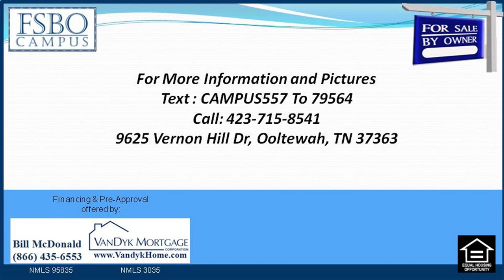4 Bedroom Home for Sale by Owner on Vernon Hill Dr Ooltewah TN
4 Bedroom Home for Sale by Owner on Vernon Hill Dr Ooltewah TN

4 Bedroom Home for Sale by Owner on Vernon Hill Dr Ooltewah TN

Very nice move in ready home in popular Hamilton on Hunter subdivision. Convenient area and min's to universities, healthcare, VW, Wacker, Amazon, Hamilton Location, as well as downtown. Great room, dining room, and kitchen's on the main floor. Washing space off the kitchen's. This brilliant and pleasing structure is certain to please. Also included on the main level is a huge master suite, 2 extra bed rooms, as well as an additional complete bath. Downstairs is completed to feature a large bedroom, den, complete bath, and lots of storage making it a choice for a 2nd master, in-law living quarters, or a great teen suite. The backyard is big with a level bottom that is perfect for a playground.

4 Bedroom Home for Sale by Owner on Vernon Hill Dr Ooltewah TN

4 Bedroom House for Sale in Hunter Subdivision Ooltewah TN :
00:00:05  4 Bedroom House for Sale near Wallace A. Smith Elementary School in Ooltewah TN
00:00:21  4 Bedroom Home for Sale near Hunter Middle School School in Ooltewah TN
00:00:38  4 Bedroom Home for Sale near Hunter Middle School School in Ooltewah TN
00:00:55  9625 Vernon Hill Drive Ooltewah TN 37363
00:01:11  9625 Vernon Hill Drive Ooltewah TN 37363

09/19/2014